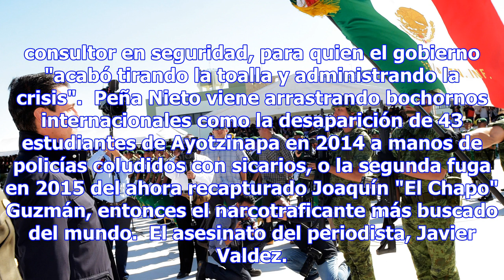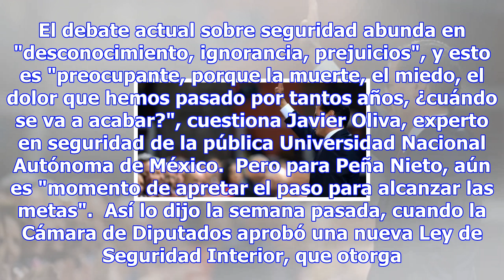La promesa rota de peña nieto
Por: El Debate México.(AFP)-  Ya corre la cuenta regresiva hacia el fin del mandato del presidente E...